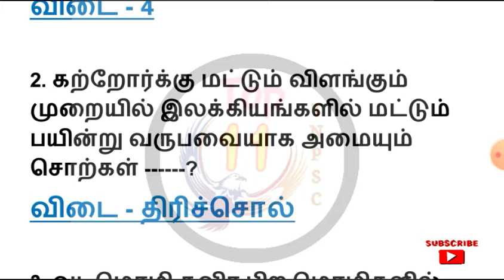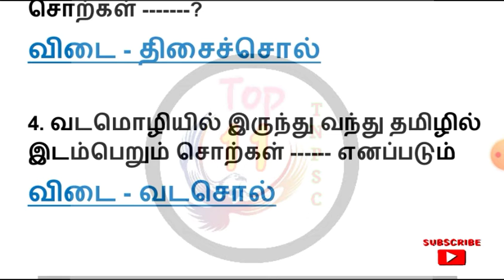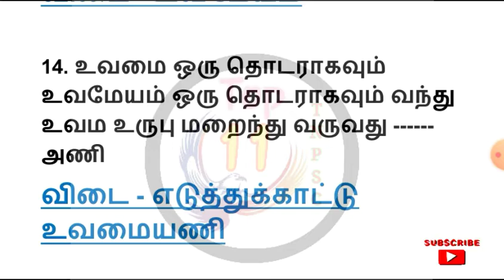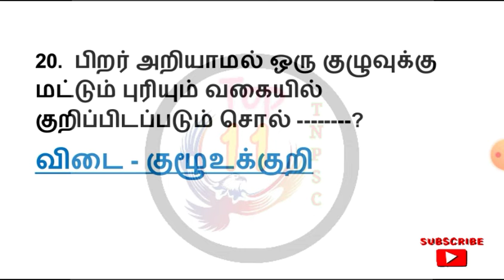தமிழ் இலக்கணம் நேரடி வினாக்கள் Video - 3 வினா எண் 41 - 60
மேற்கண்ட நமது அனைத்து சமூக வலைதள குழுக்களில் இணைந்து பயன் பெறுங்கள்...👆🏼👆🏼👆🏼..